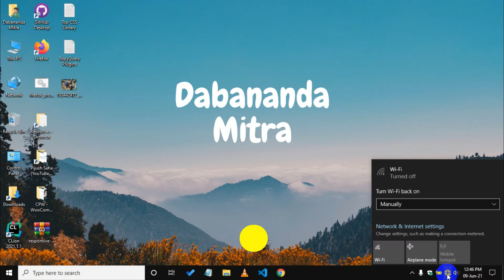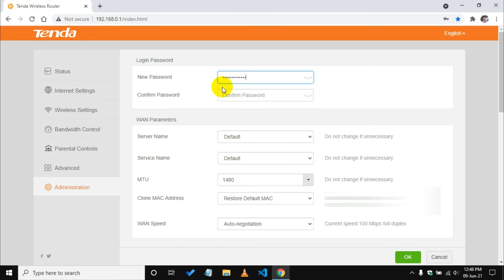How to set Tenda router admin login password | How to reset Tenda router admin login password